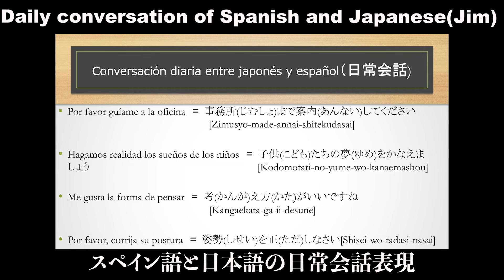【Japonés】Daily conversation in Spanish and Japanese vol.23/スペイン語と日本語の日常会話表現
Edited by SUSUMU.S
Editing software: Premiere Pro/Adobe Audition
Title: Spanish and Japanese Lesson
■【著書】I published these books🔻
【Talk about Myanmar[ミャンマーを語る]】
【Beauty of Myanmar[ミャンマーの美しさ]】
【Exam of Burmese[ミャンマー語テスト問題集]】
【Perfect Answer of Burmese[ミャンマー語パーフェクトアンサー]】
【Daily conversation of Burmese[ミャンマー語日常会話]】
【Japanese language Test[日本語テスト問題集]】